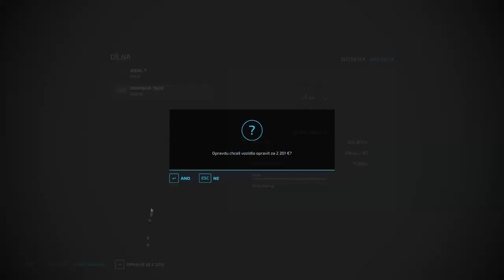FS22 TIMELAPSE | THURINGIA E02 | Canola harvest